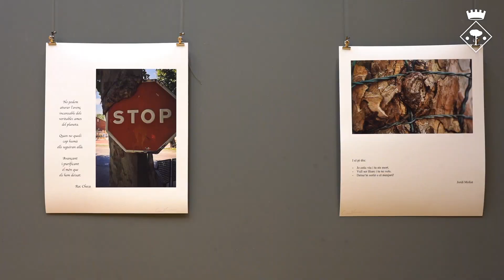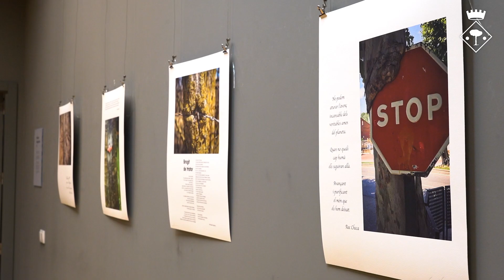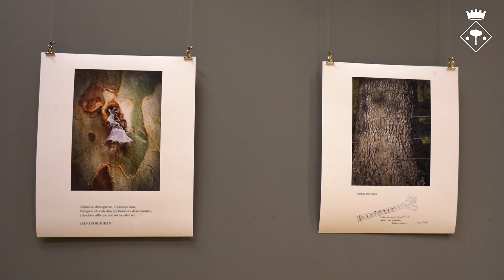Exposició 'Reacció', de Gemma Nogueroles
D'octubre a desembre del 2022, a l'Espai Expositiu Lina Font del Centre Cívic El Roure es va poder veureu un recull d'obres artístiques de la Gemma Nogueroles. En el marc del projecte Un Pont d'Art Vigent.